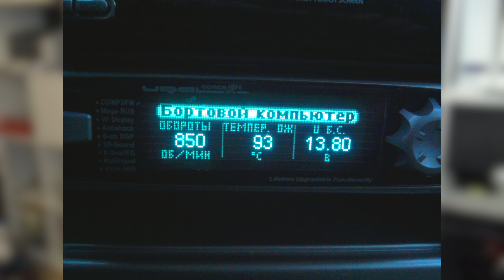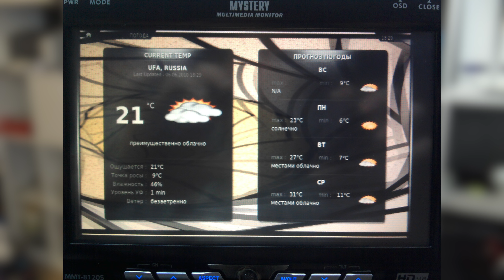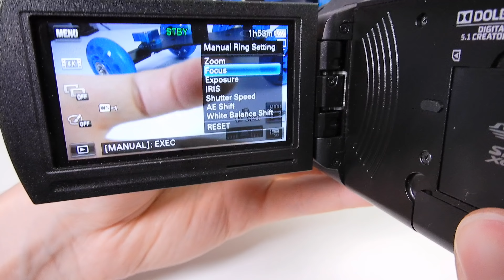Три года на Youtube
Товары из видео:
13) Тепловизор Flir ONE Gen2 сейчас купить сложно, модель заменена на Gen3 (обратите внимание, что есть 2 версии с разным разрешением)